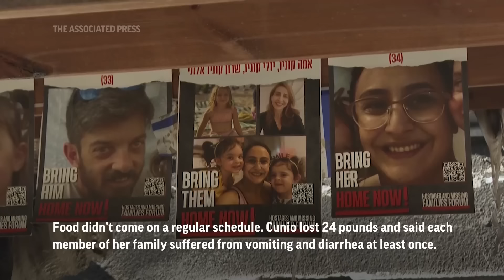Freed hostage held by Hamas speaks on living conditions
Standing in the ruins of her home in the Nir Oz farming village on the Gaza border, Sharon Alony Cunio gazed at the distant skyline of Khan Younis, the Palestinian city where Hamas militants dragged her more than three months ago.

AP video/Moshe Edri